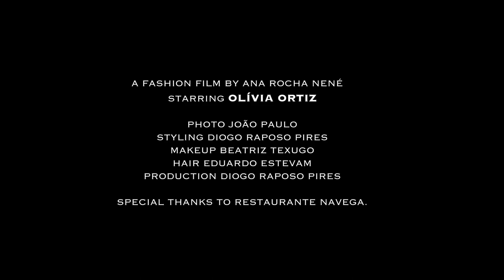Olivia Ortiz.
A Lux Woman production   Talent: Olívia Ortiz ~What About Agency   directed by Ana Rocha Nené
Photo: João Paulo   Production & Styling:Diogo Raposo Pires
Hair: Eduardo Estevam   Makeup: Beatriz Texugo